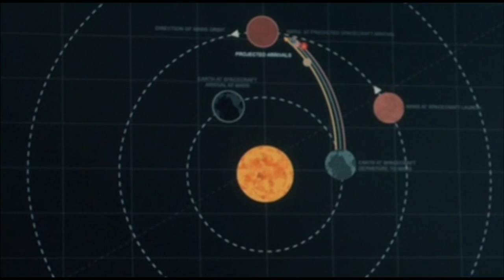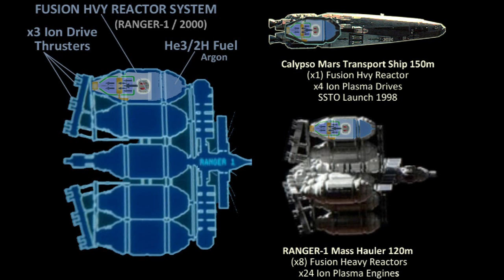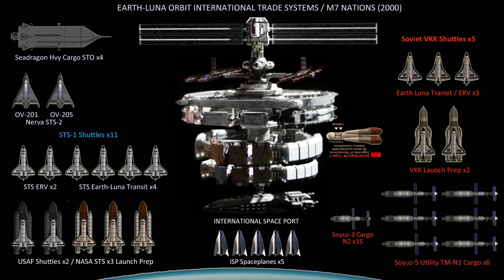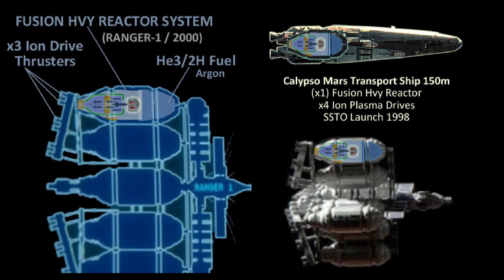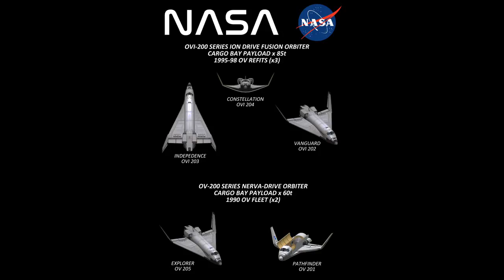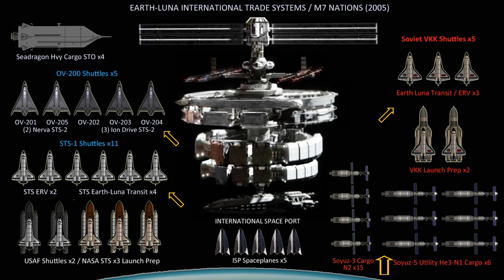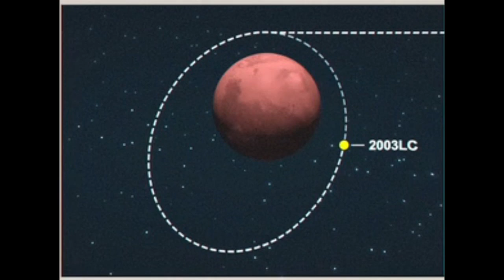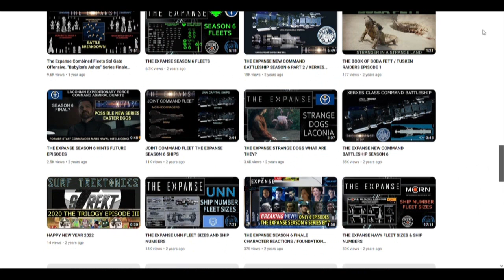For All Mankind Spacecraft Breakdown Season 4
Types & Number of ships used by international space programs in alt-timeline years 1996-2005, the end of season-3 through the end of season-4 For All Mankind. Spacecraft size purpose & function for the Earth-Luna-Mars colonial trade industry.

(x16) STS / VKK Space Shuttles. (x5) OV-200 Series Shuttles. (x5) Space Planes. (x2) Interplanetary Heavy Shuttles. (x1) Mpac-98 Refit. (x2) Heavy Mars Transport Ships. (x1) Ranger Massive Hauler. (x25) Soyuz-N1 Supply Vehicles. (x4) Heavy Lift STO Sea Dragons.